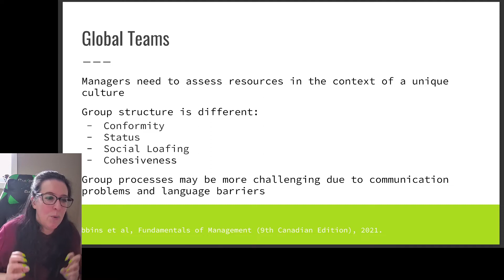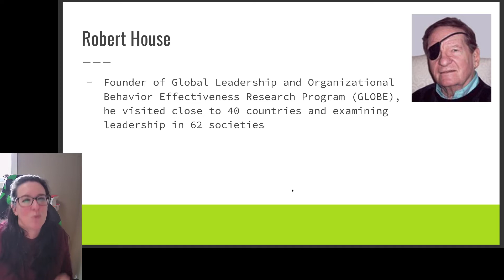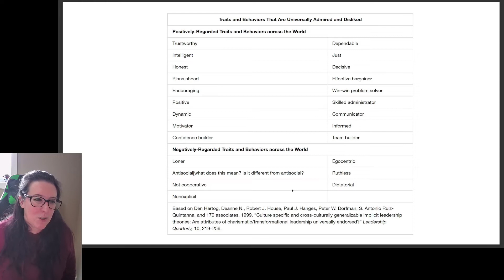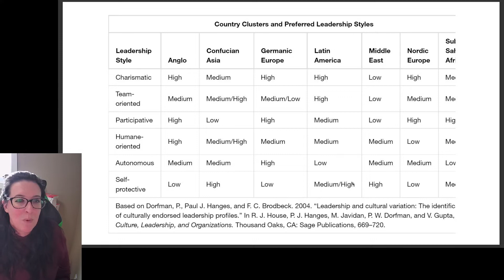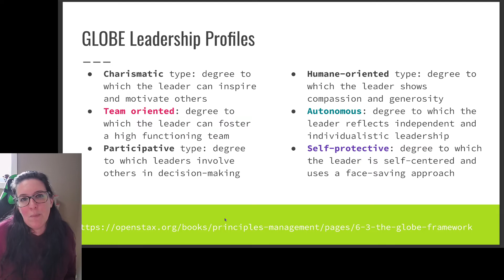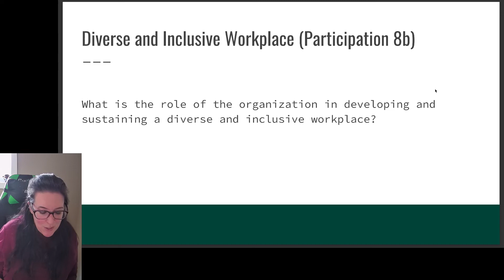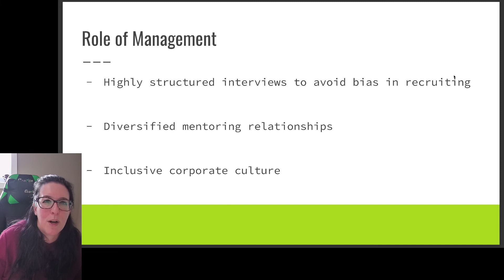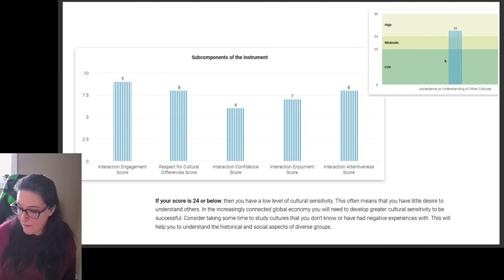Globe9 Cultural Dimensions and Types of Leadership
Continuing our discussion about leading diverse organizations, we consider the Globe9 cultural dimensions and the preferred leadership style of different national cultures.